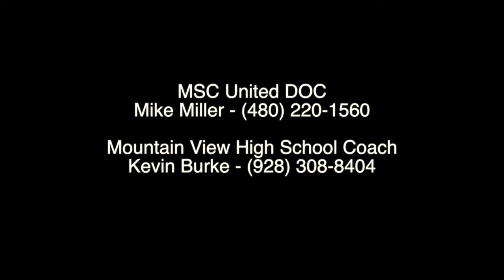#7 JACOB GARNER - RECRUITMENT FILM